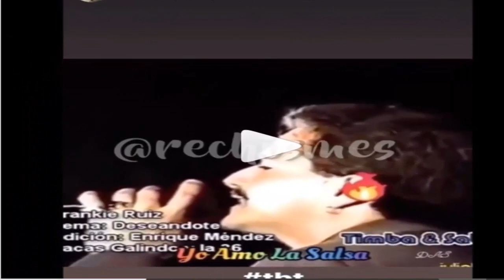¡ ULTIMA HORA ! SANDRA BARRIOS LE PIDE A SU EX ! QUE VUELVA ! : JESSI URIBE NO SE LO ESPERABA